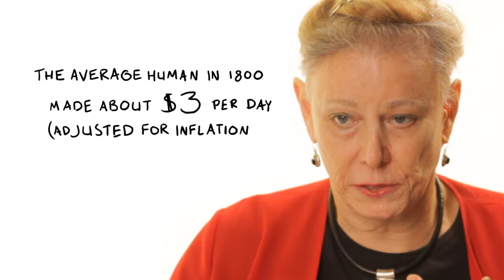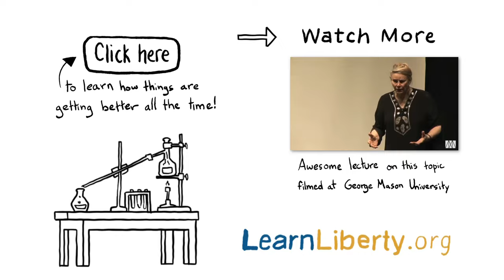Prof. Deirdre McCloskey: What Caused The Economic Boom of Wealth?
In this Economics Made Easy video, we talk about the history from where we started to where we are today, because of the economic boom of wealth in our modern society.